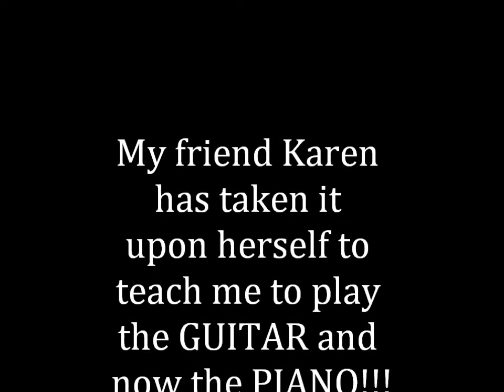I play the piano for you! .. =D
I'm visiting my friend Karen and she's teaching me more things on the guitar and now the piano. So, I recorded me playing my first song .. =D .. It's silly and SHORT but I hope you enjoy it anyways! ~ hugs, katie